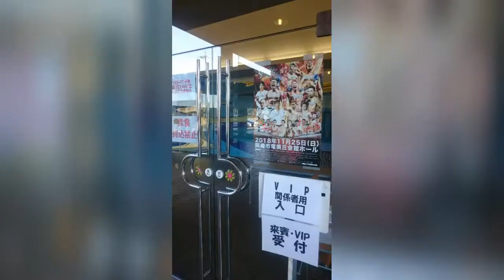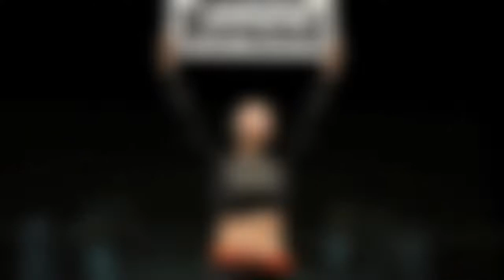プロ格闘技イベント【S・BATTLE16】2018冬の陣 正道会館健明館 【青谷秋未】激闘編movies 3度目のチャレンジでチャンピオンベルトを掴む事は出来るのか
プロ格闘技イベント
S-BATTLE 2018 冬の陣

11月25日（SUN）
竜美丘会館ホール
愛知県岡崎市明大寺町5番地1

☆13:30開場
Jr KARATE チャンピオン決定トーナメント開始

☆16:00〜
プロ本戦開始予定